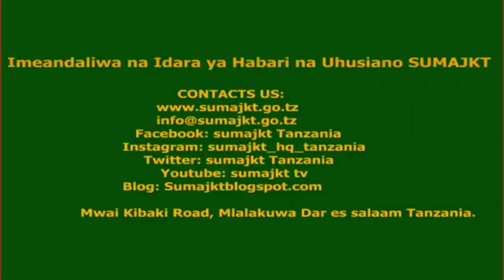BIDHAA IMARA ZA KUDUMU NA GHARAMA YAKE INALINGANA NA THAMANI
karibu Sumajkt chang'ombe furniture kwa samani bora za kisasa na za kudumu.
kuna samani za ofisini,
samani za nyumbani, samani za shuleni n.k kuna:
sofa
kabati
vitanda
viti
meza za aina mbalimbali
Tupo Chang'ombe Temeke jijini Dar es salaam.
karibu tutembelee au piga simu namba 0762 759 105